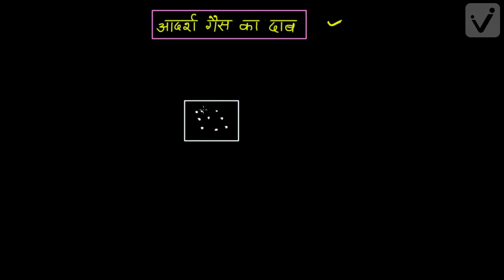गैसों का अणुगति सिद्धांत (कक्षा -11)